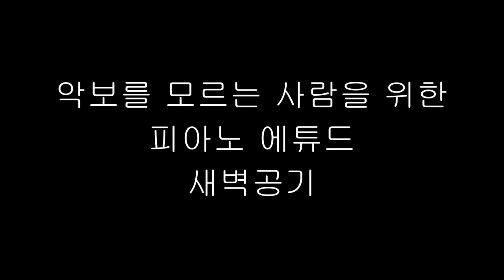피아노를 모르는 사람을 위한 에튜드 - 새벽공기 (Etude for Beginners)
제가 작곡하고 연주한 피아노 입문자 초보 연습곡, 연주곡, 에튀드 입니다.